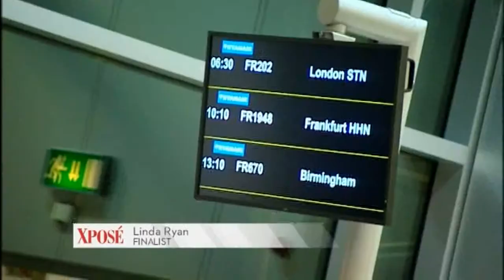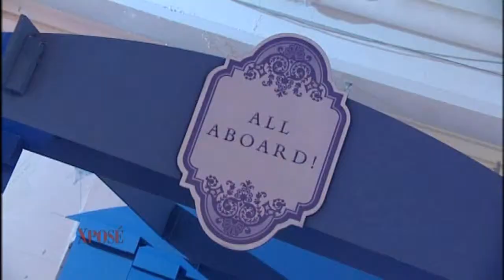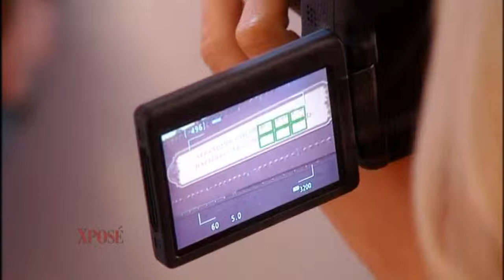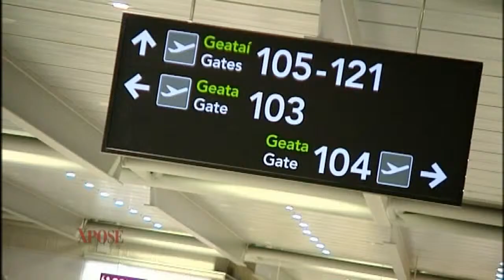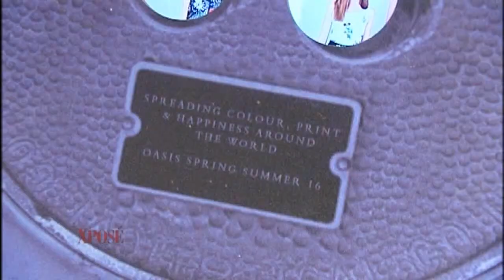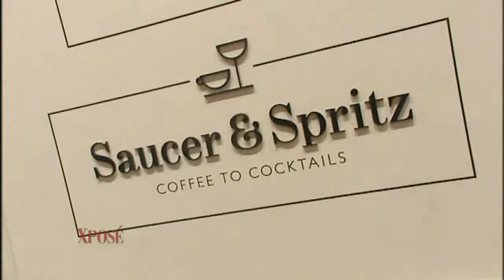THE FINAL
London & TV3 Studios